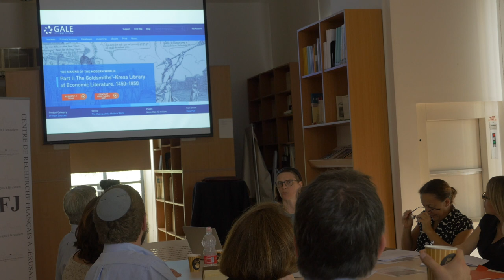Francesca Trivellato: Jews, Credit and Usury...(Workshop)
Jews, Credit and Usury in medieval and early modern times: What’s new in the field?
Francesca Trivellato, (Institute for Advanced Study, Princeton): Jewish Usury: Medieval and Early Modern Declensions.